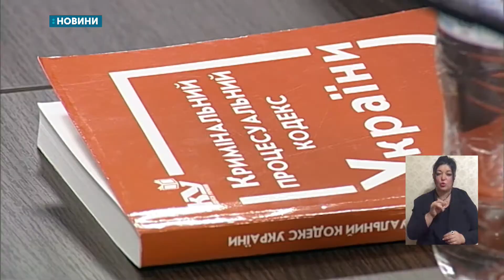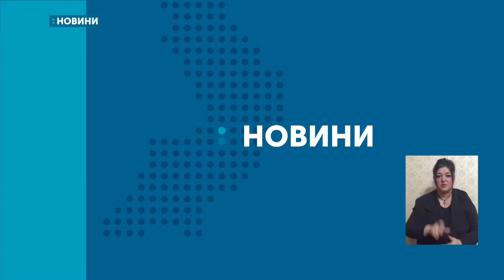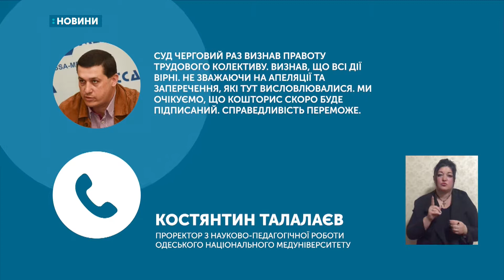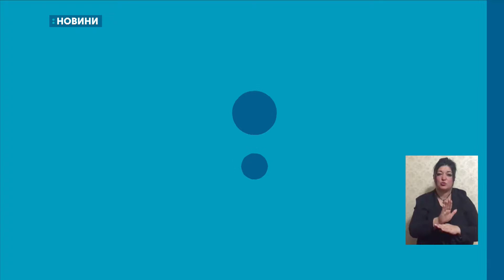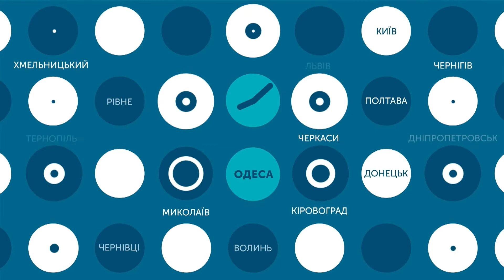06.11.2019. Новини. 19:00